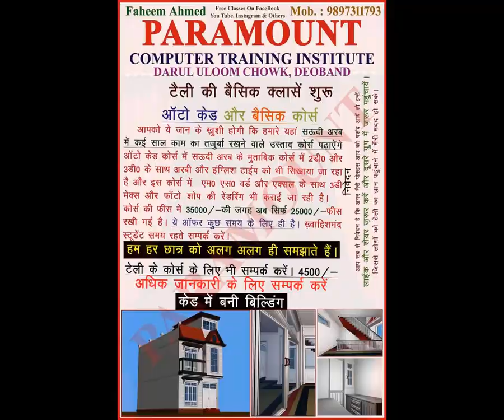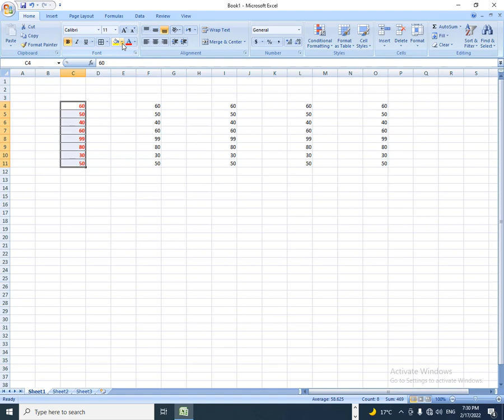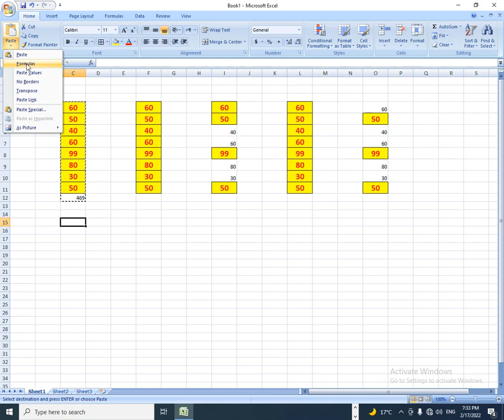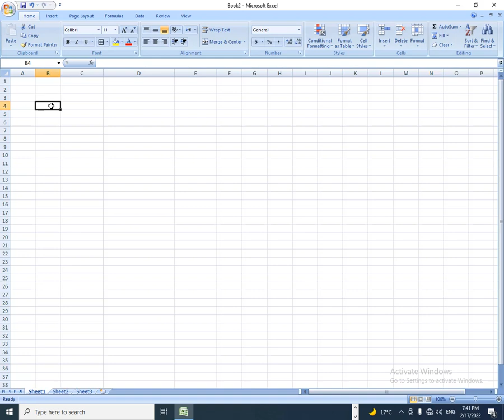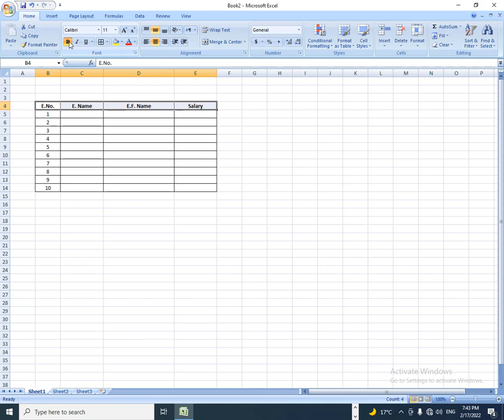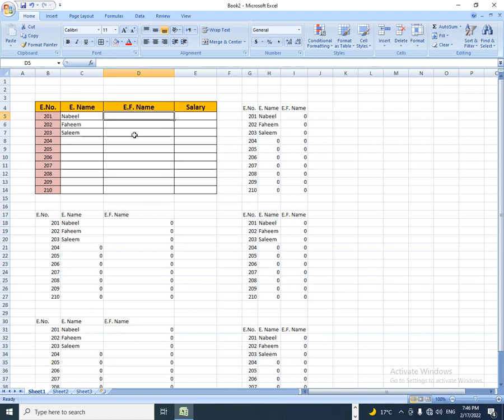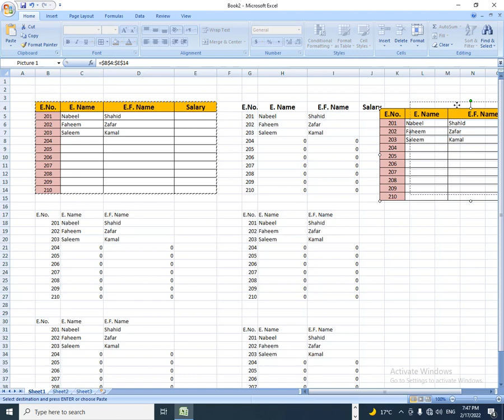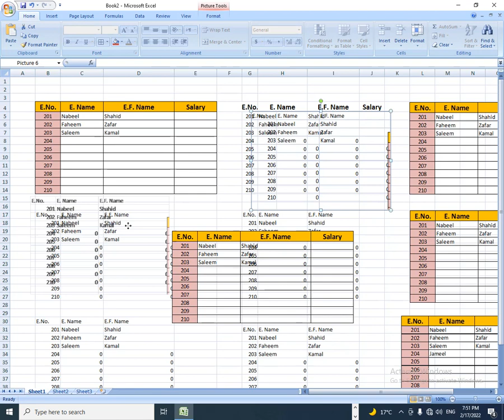Excel Lecture 2: How to use Clip Board Commands?